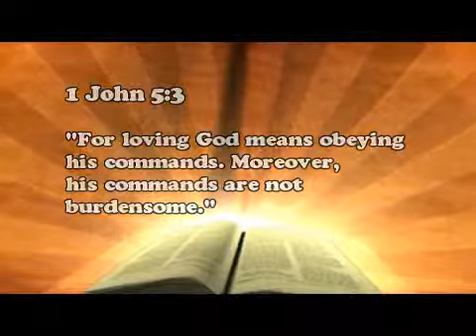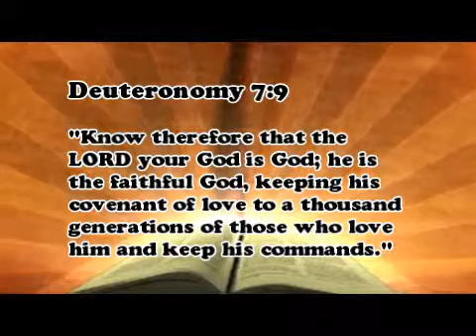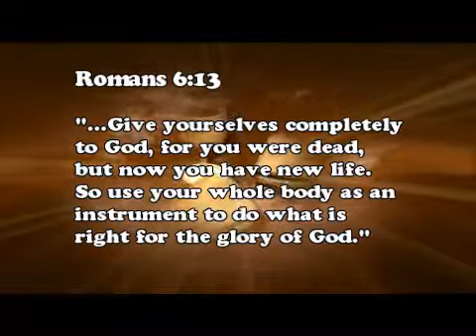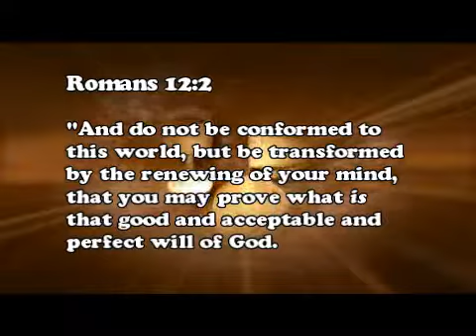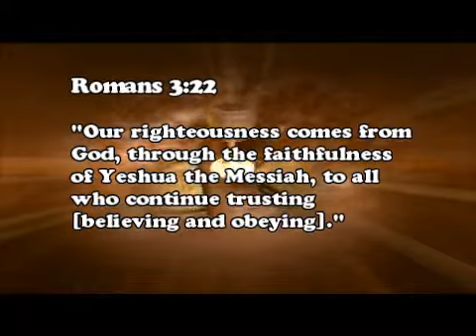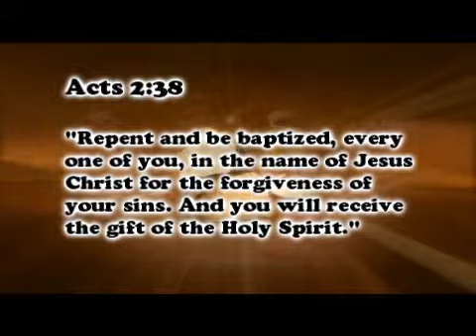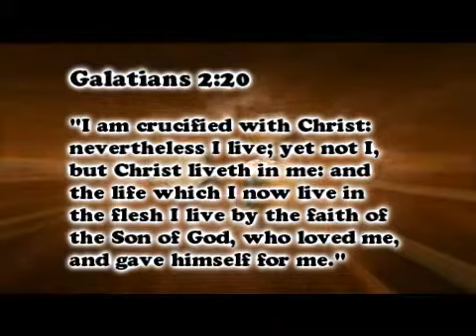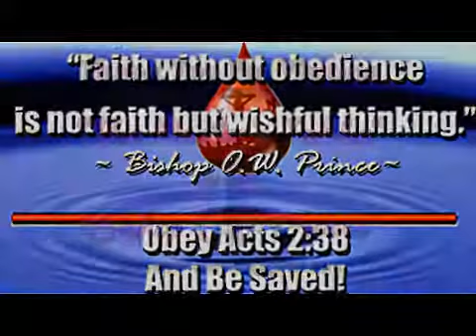Romans 4:17 - Part 2.of 2 - "True Faith"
Part 2 of 2 -- The definition of genuine "Faith" in the light of Romans 4:17/ How Do Christians Express Faith?